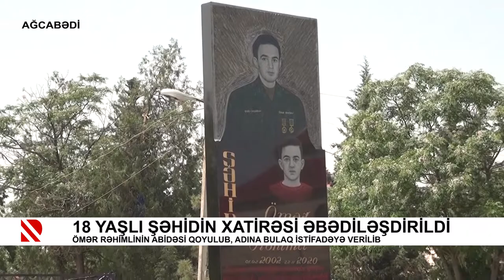18 yaşlı şəhidin xatirəsi əbədiləşdirildi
Ömər Rəhimlinin abidəsi qoyulub, adına bulaq istifadəyə verilib